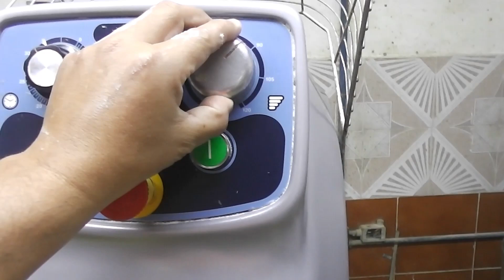como hacer rodillas de glase